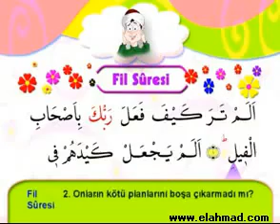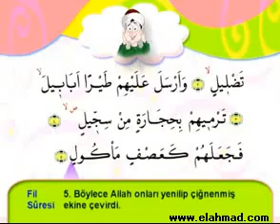holy quran for children's learning and memorizing Surah Al-Fil (105)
تحفيظ وتعليم القران الكريم للاطفال سورة الفيل 105
holy quran for children's learning and memorizing Surah Al-Fil (105) Hizb 60